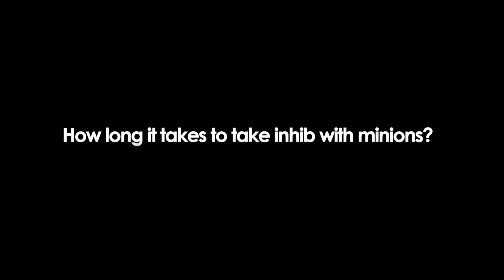Paragon - Grux Warlord's Challenge in v44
I wanted to showcase reworked Grux ultimate Warlord's Challenge and what you can do with it in v44.